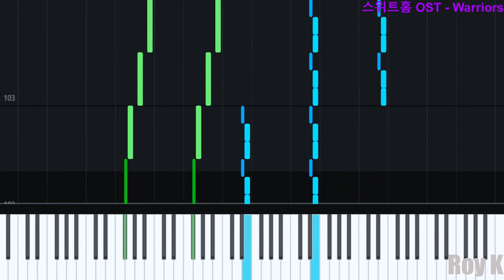[피아노] 워리어스(Warriors) Imagine Dragons 스위트홈(Sweet Home) OST